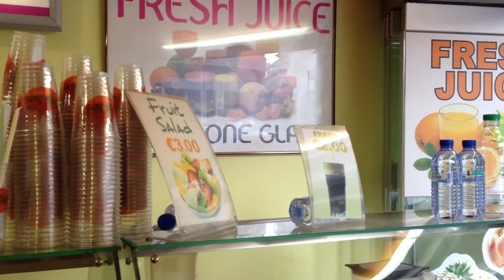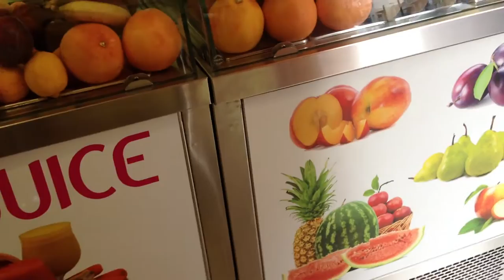КИПР: Цена на свежевыжатый сок в городе Ларнака... остров Кипр... Larnaca Cyprus